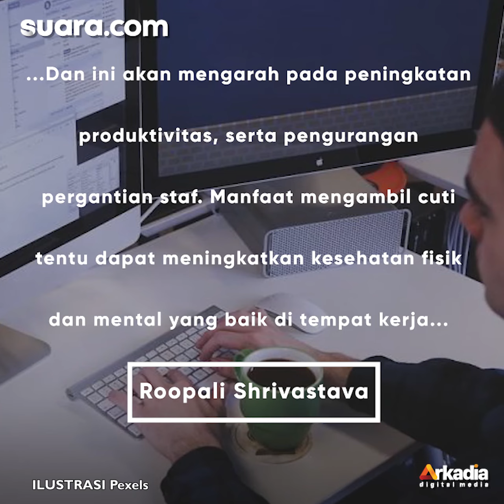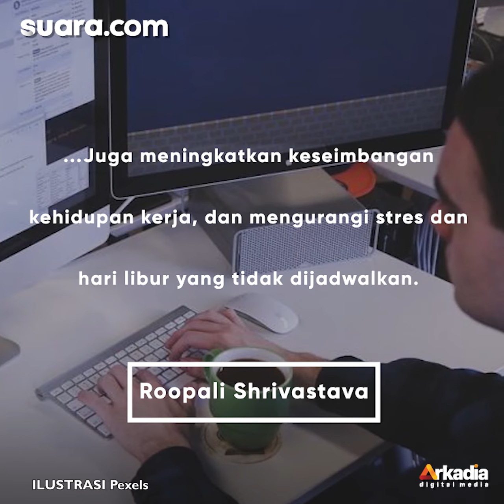Alasan Karyawan Perlu Ambil Cuti, Tak Cuma Mengurangi Stres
Untuk memenuhi kebutuhan hidup, banyak orang mendedikasikan hidupnya untuk bekerja. Ada juga yang memang workaholic atau gila kerja. Namun, terus bekerja bisa berdampak pada kondisi fisik dan mental.

Karenanya, penting bagi karyawan untuk mengambil hak cuti dan libur. Dengan mengambil libur cuti, kamu bisa istirahat sejenak dari segala pekerjaan dan tanggung jawab kantor. Selengkapnya dalam video ini.

VO/Video Editor: Gita Ramadhany/Dewi Yuliantini